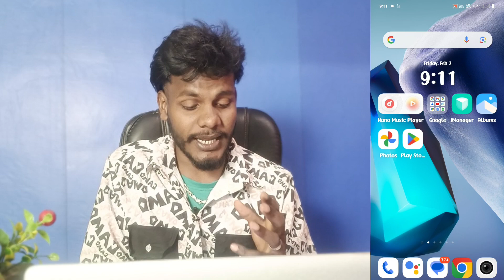vivo x100 pro phone heating problem solve kaise kare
Vivo X100 Pro Heating Problem Solution
How To Fix Heating Problem On Vivo X100 Pro
Vivo X100 Pro Heat Problem Theek Kaise Kare
Heating Problem Solution Vivo X100 Pro
Vivo X100 Pro Solve Heating Problem 2024
How To Solve Heating Problem On Vivo X100 Pro

My Camera

My Trypod
My Light